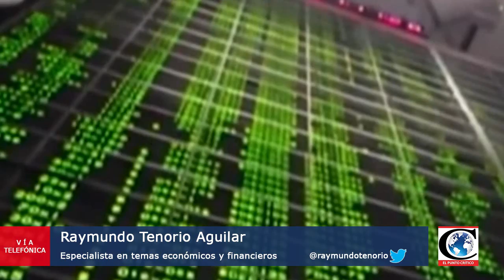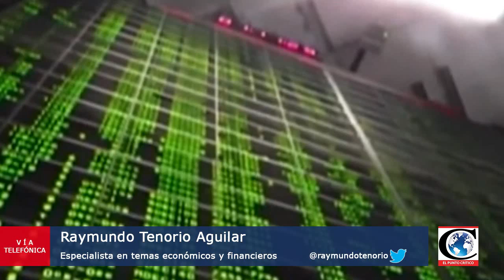"Inflación y pronósticos del FMI para México". Análisis con el Dr. Raymundo Tenorio